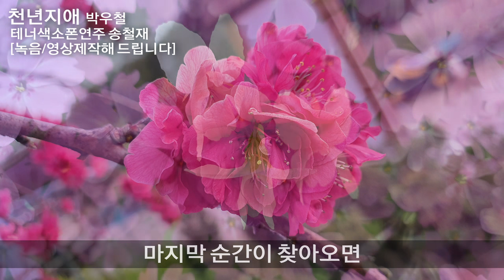천년지애(박우철) 테너색소폰연주 송철재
송철재행정사(충북 보은군 보은읍)
 각종인허가, 협동조합, 영농조합
 농업회사법인, 비영리단체, 내용증명